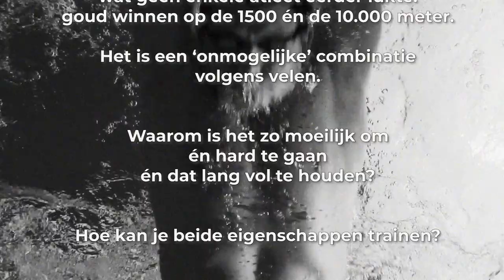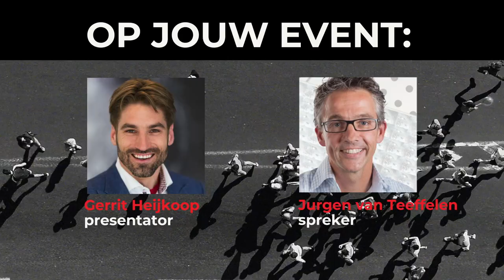#15 Explosiviteit of uithoudingsvermogen: wat heeft een atleet nodig? | Slimmer Presteren Podcast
Dit is de 15e aflevering van de Slimmer Presteren Podcast, over sport, onderzoek en innovatie. In deze aflevering hebben Gerrit en Jurgen het over "Explosiviteit of uithoudingsvermogen - wat heeft een slimme atleet nodig?"

INLEIDING:
Tijdens de WK atletiek in 2019 deed Sifan Hassan wat geen enkele atleet eerder lukte: goud winnen op de 1500 én de 10.000 meter. Het is een ‘onmogelijke’ combinatie volgens velen. Hard gaan én dat lang volhouden is fysiologisch gezien een helse uitdaging: het vereist namelijk verschillende energiesystemen en spiervezels die elkaar letterlijk in de weg zitten.

Bovendien: train je je sprintkwaliteiten, dan gaat dat ten koste van je uithoudingsvermogen én vice versa. Vraag het maar aan Dylan Groenewegen, die kan met zijn machtige dijen wél een heel peloton achter zich houden in de sprint, maar heeft tijdens een bergetappe grote moeite om de bezemwagen voor te blijven. Maar alleen trainen op de sprint zou weer funest zijn voor Groenewegens carrière in het wegwielrennen omdat hij dan in ieder lange etappe voortijdig zou moeten afhaken. Het is een ingewikkelde puzzel waar zelfs Max Verstappen mee te maken heeft, zo bekende de Formule 1 coureur recent in de media.

Aan de hand van wetenschappelijke bevindingen, observaties uit de topsport en eigen ervaringen, zoomen Gerrit Heijkoop en Jurgen van Teeffelen in de 15e aflevering van de Slimmer Presteren Podcast daarom in op spiervezels, sprintersbenen en splijtende demarrages.

Want wil je hard gaan of kies je ervoor om het lang vol te houden, of wil je zelfs allebei, het maakt nogal uit voor het lichaam.

SHOWNOTES:
Het artikel van Jurgen waar het allemaal mee begon: "Wat is er nodig om knetterhard op de 1.500m en de 10 kilometer te lopen?" verschenen op de website van Jurgen (Oktober 2019). Zie

Recente Noorse studie die suggereert dat hele korte hoge intensiteits-intervallen met weinig rust meer opleveren dan langere intervallen